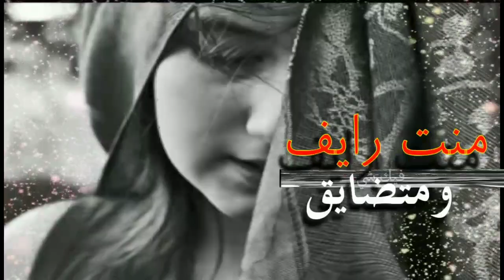منت رايق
720_30_3.30_Feb182020